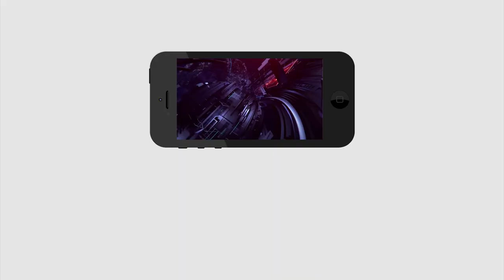Common Man Sensational Comment On Chandrababu | జన్మభూమి కమిటీలు అని XXXXX దొబ్బేసారు | PDTV News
జన్మభూమి కమిటీలు అని XXXXX  దొబ్బేసారు